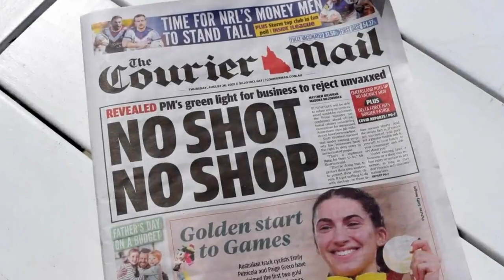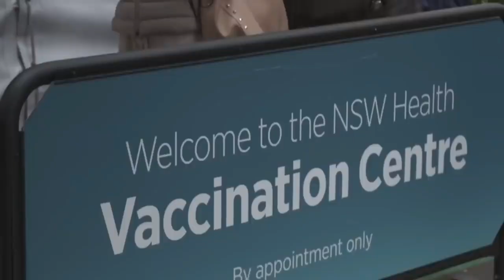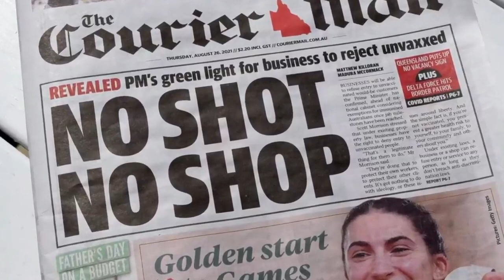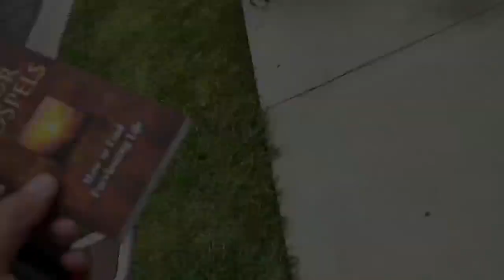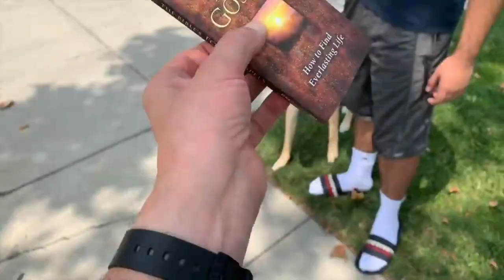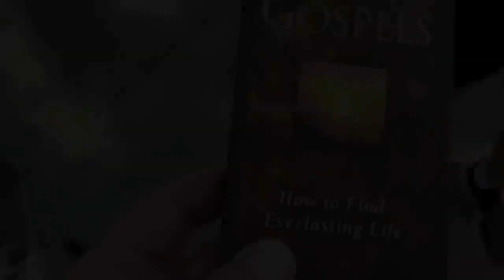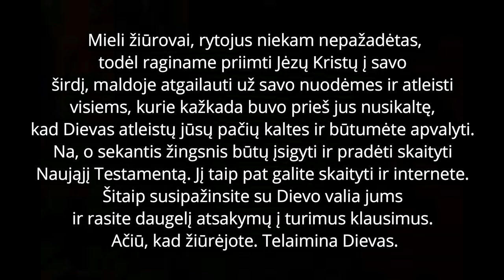ŽVĖRIES ŽENKLAS ARTĖJA!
„Kas garbina žvėrį ir jo atvaizdą bei priima ant savo kaktos ar rankos ženklą, tas gers Dievo įniršio vyno, įpilto ir neatmiešto Jo rūstybės taurėje, ir bus kankinamas ugnimi ir siera šventųjų angelų ir Avinėlio akivaizdoje.
Jų kankinimo dūmai kils per amžių amžius, ir jie neturės atilsio nei dieną, nei naktį – tie, kurie garbina žvėrį bei jo atvaizdą ir ima jo vardo ženklą“. Čia pasirodo šventųjų ištvermė, kurie laikosi Dievo įsakymų ir Jėzaus tikėjimo''.
(Biblija, Jono apreiškimo knyga 14:9)

Taipogi, galite apsilankyti mūsų Feisbuko puslapiuose, pavadinimais:
''Dievo Žodis - Šventasis Raštas''
Ir
''Dievo Žodis - Pasaulio Šviesa''